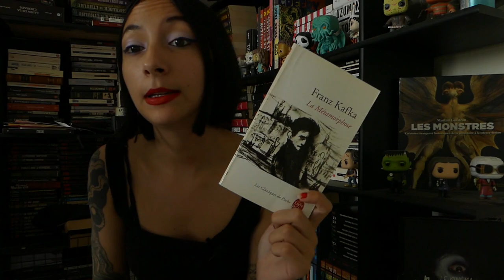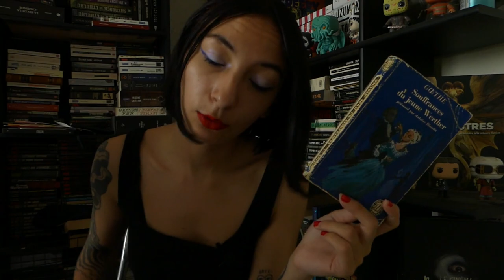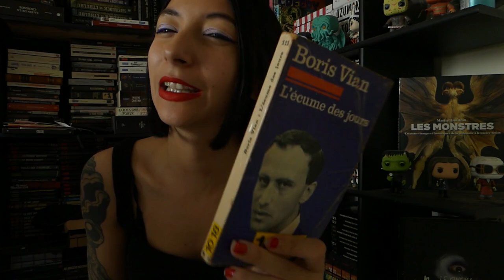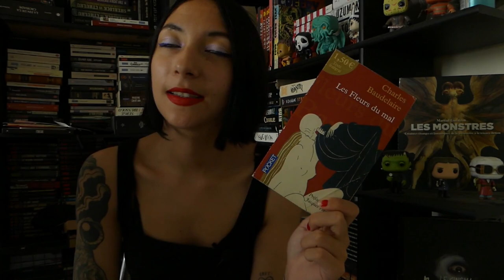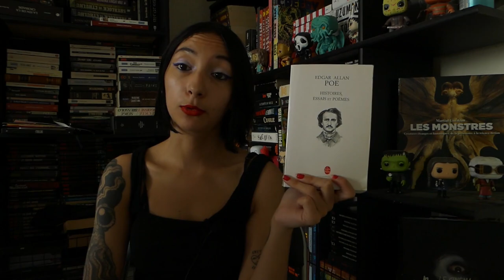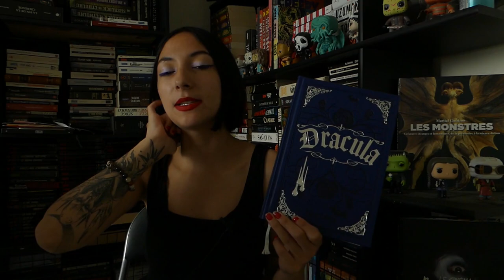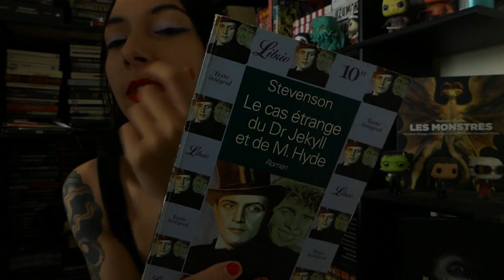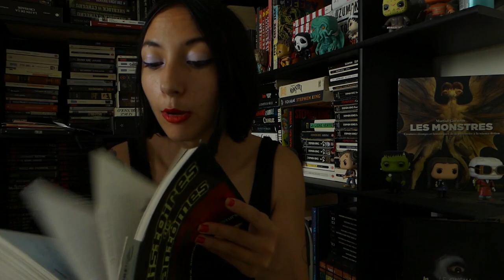Mes classiques préférés!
Coucou tout le monde! Aujourd'hui je vous présente mes classiques de la littérature préférés ! N'hésitez pas à me dire ce que vous en pensez, et j'espère que cela vous plaira ! :)

Les chaines de Nabolita et Margorito, si vous voulez en savoir plus sur les classiques :